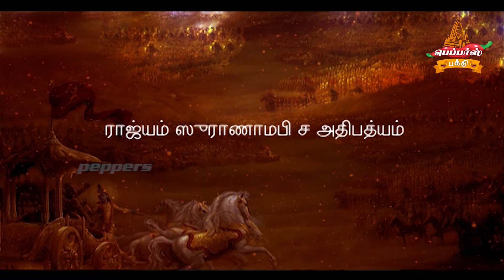பகவத் கீதை தமிழில் | Ep 23 | Bhagavad Gitaa in Tamil | Chapter 2